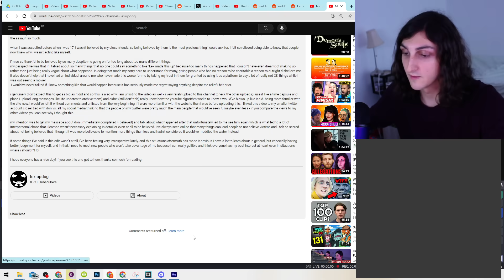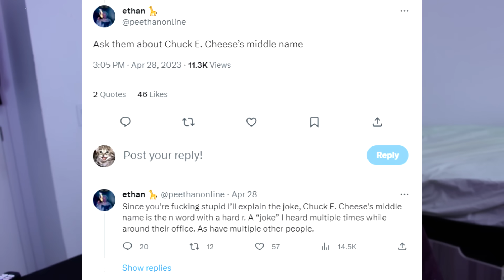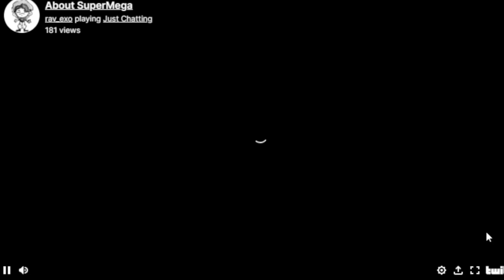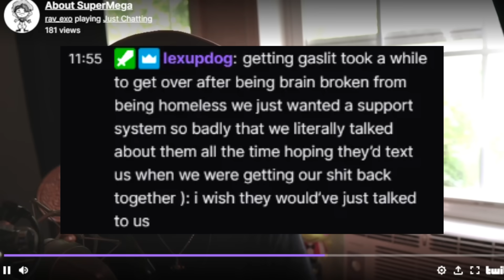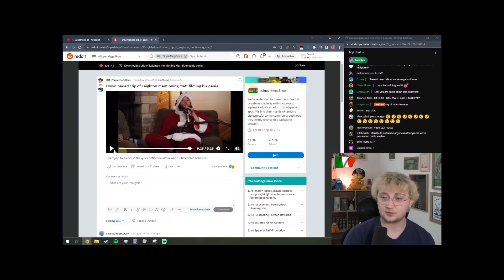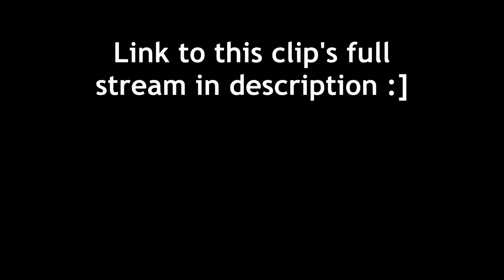Lex UpDog's Final Response to SuperMega (NickisnotGreen Critique)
with notifications ON to know exactly when I go live :] I stream every Friday at around 9pm EST!

I hope you have a good day/week/life, genuinely :]
-Chris